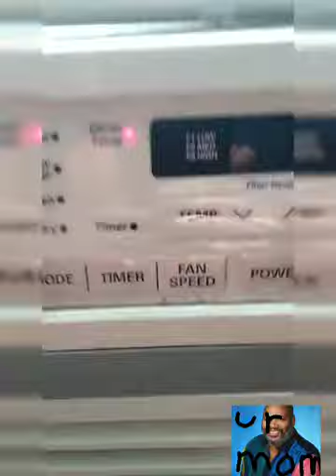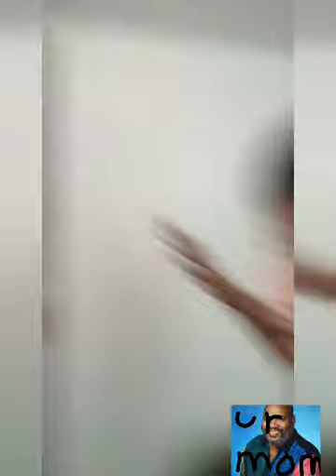2020 house tour